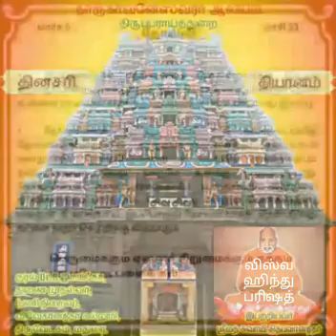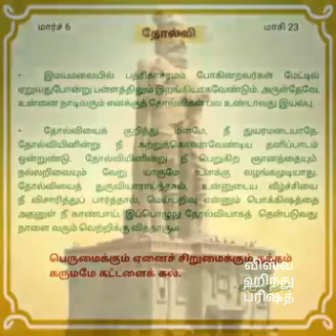March 6, 2023